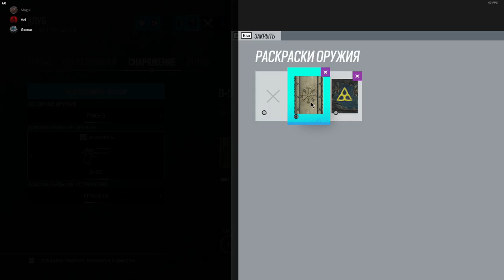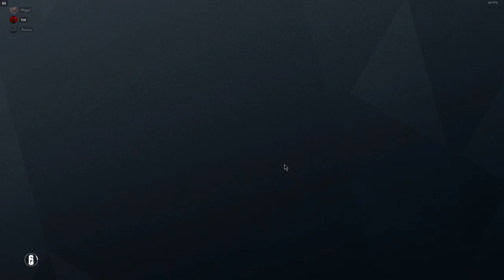Tom Clancy's Rainbow Six Siege I'm a ninja